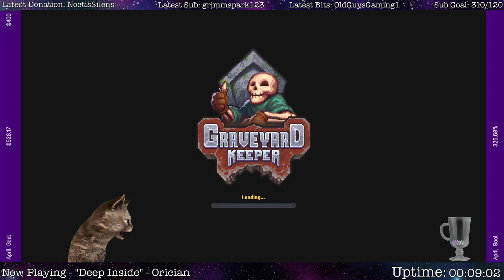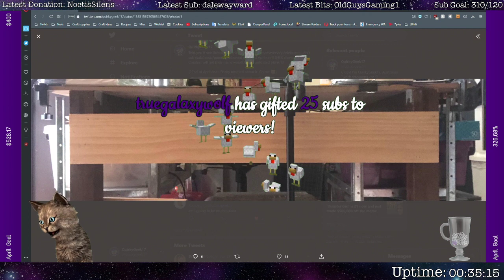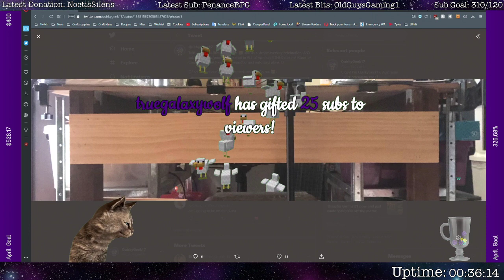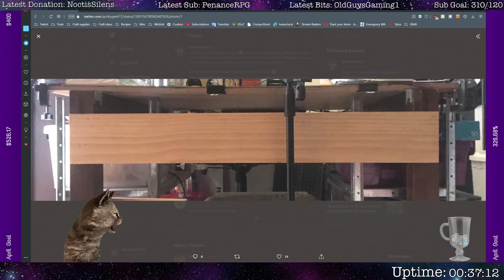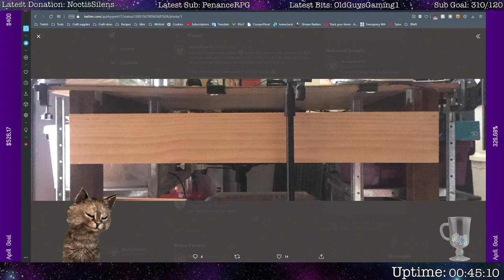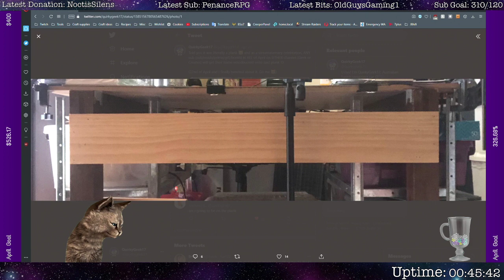Twitch Livestream 1/5/21 - Last day to get on the subplank if you aren't already! :D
Twitch Livestream May 1, 2021